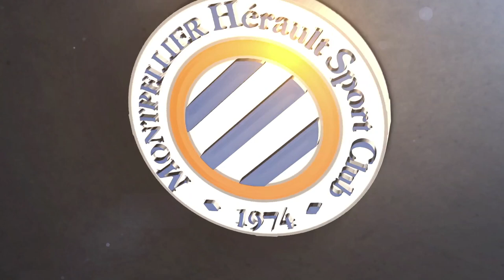Michel Der Zakarian avant EAG vs MHSC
Le coach du MHSC s'est présenté devant les médias ce jeudi en fin de matinée au Centre Bernard-Gasset Mutuelles du Soleil. Michel Der Zakarian répondait aux questions des journalistes J-2 avant EA Guingamp vs Montpellier HSC (9ème journée Ligue 1 Conforama, samedi à 20h - stade Roudourou)